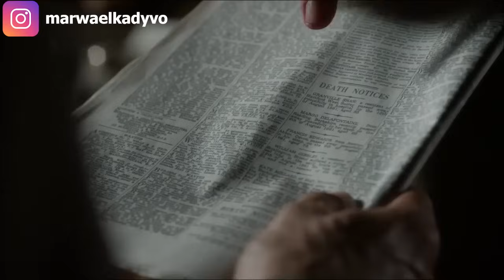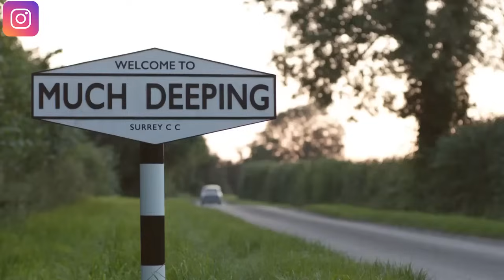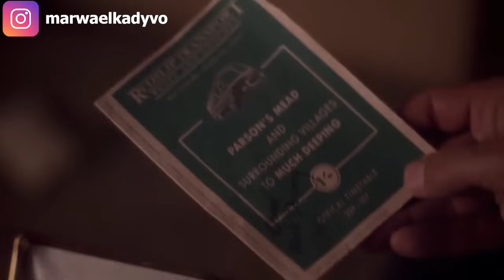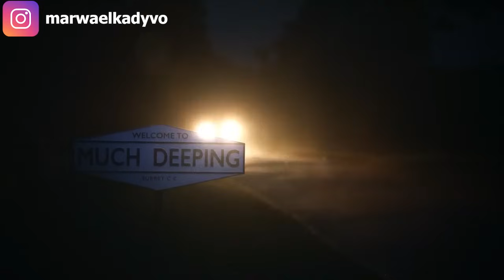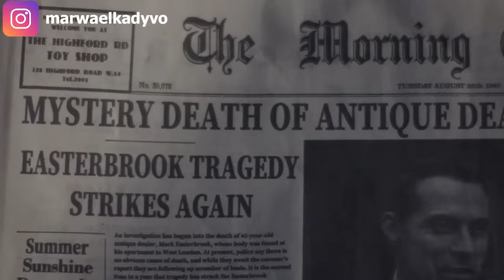حالات وفاة بتحصل مالهاش تفسير فبيقرر شخص انه يدور وراهم وبيكتشف سر خطير: ملخص مسلسل The Pale Horse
ملخص المسلسل القصير The Pale Horse 2020